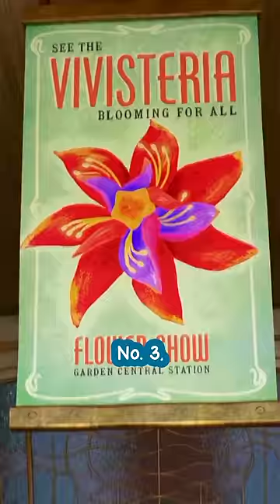5 Amazing Facts About Wade in Pixar’s ELEMENTAL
5 amazing facts about Wade Ripple in Pixar’s Elemental movie. No.1, when Wade made the whole stadium cheer, it showed his amazing level of confidence. No. 2, when Wade successfully made Ember cry during the crying game, it showed his incredible poetry skills. No. 3, when Wade illegally snuck Ember to see the Vivisteria flower, it showed that he helped Ember redeem something that she would never get in her life. No. 4, Wade’s choice to save Ember at the flooded Firetown instead of leaving the city showed that he genuinely worried about her situation. And no. 5, when Wade took his risk to save Ember from the flood, it showed that he would love Ember until he died.